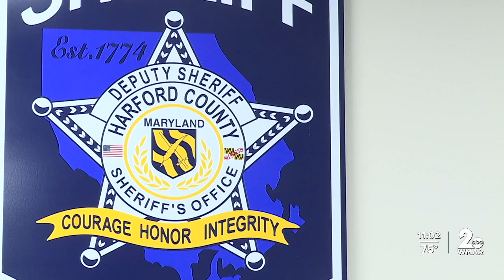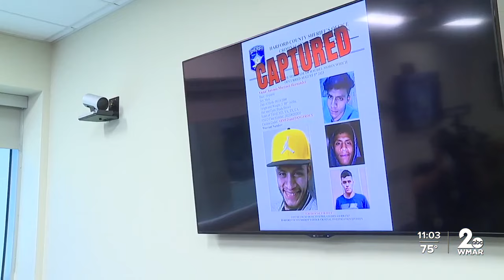Arrest made in Rachel Morin murder case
The Harford County Sheriff's Office announced Saturday that an arrest has been made in the Rachel Morin murder case.  Victor Antonio Martinez-Hernandez, a citizen of El Salvador, was apprehended in Tulsa, Oklahoma late Friday night.   Morin, 37, was last seen August 5th after going for a walk on the Ma &amp; Pa Trail.   She was later reported missing by her boyfriend.